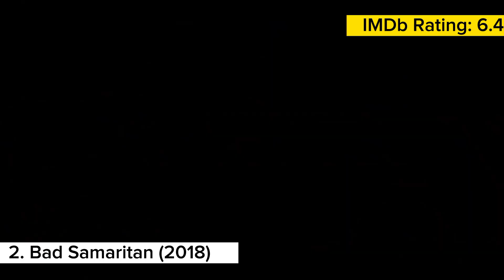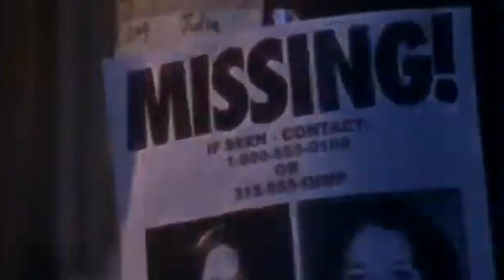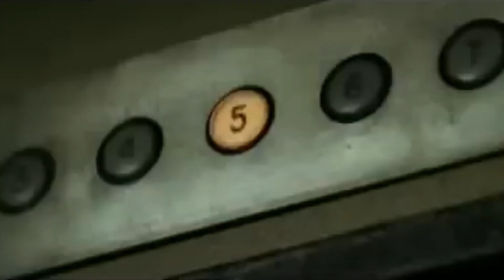10 Must Watch Super Mind Blowing Movies That Make You Confused, Suspense, Twists and Turns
10 Must Watch Super Mind Blowing Movies That Make You Confused, Suspense, Twists and Turns

About Video:
The list contains the best, new and most relevant psychological movies ordered by relevance. The recommendation service has sorted out psychological, mind bending, weird, serious, psychological thriller and thought provoking films and TV shows about / with psychology, suspense, twists and turns, death, puzzle, plot twist, mental disorder, mission, mind game and mental health plots mostly in Drama, Thriller and Mystery genres shot in USA, UK, Germany and other countries